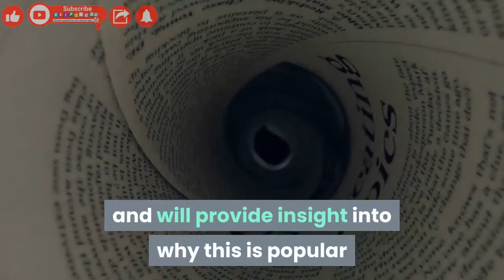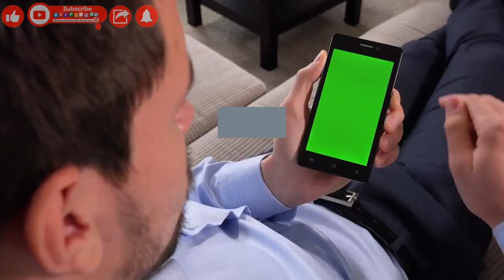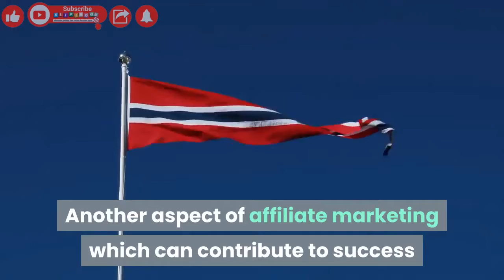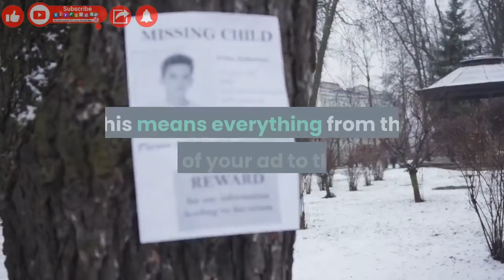Starting an affiliate marketing campaign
-  Beberapa rekaman yang digunakan di saluran ini bukan milik kami, hak ciptanya adalah milik pemilik rekaman masing-masing yang disebutkan di dalam dan deskripsi  video.

- Beberapa konten digunakan untuk tujuan pendidikan di bawah penggunaan wajar.
dibuat untuk "penggunaan wajar" untuk tujuan seperti kritik, komentar, pelaporan berita, pengajaran, beasiswa, dan penelitian. Kiat penggunaan nirlaba, pendidikan, atau pribadi seimbang demi penggunaan yang diperkenankan.